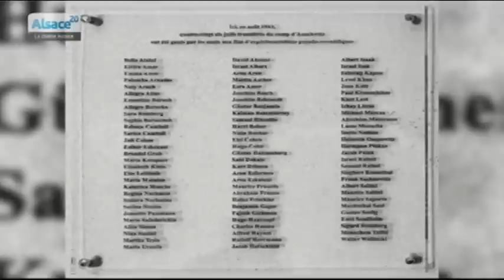Un documentaire sur les expériences nazies à Strasbourg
Sites webs/blogs, copiez cette vidéo avec le bouton "Intégrer" !
 Pendant la seconde guerre mondiale, en Alsace annexée, le docteur anatomiste Auguste Hirt a dirigé l'institut anatomique du Reichsuniversität Strasburg, aujourd'hui Université de Strasbourg. Le docteur Hirt y a réalisé une collection de 86 squelettes juifs. Emmanuel Heyd et Raphaël Toledano co-réalise un documentaire, qui sortira en décembre 2014 et sera diffusé sur Alsace20, sur cette terrible histoire encore trop méconnue.